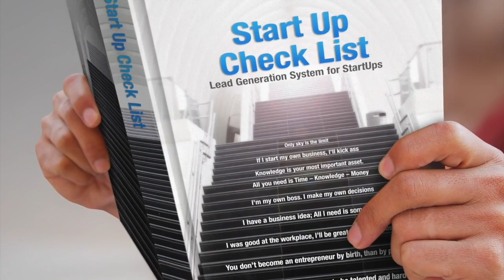Biti poduzetnik: Privatni i/ili poslovni identitet